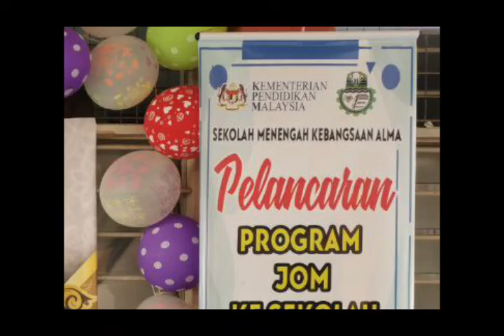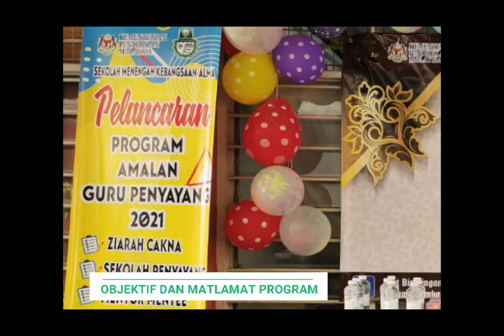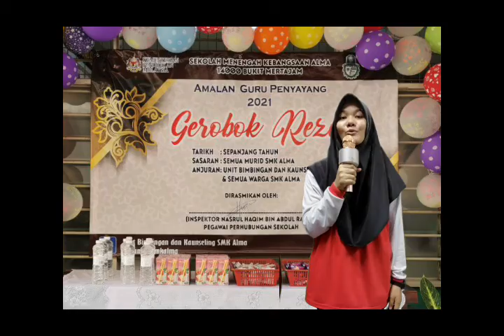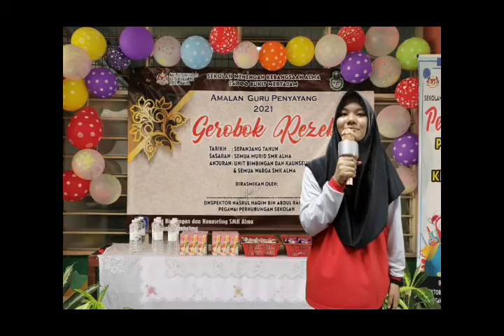EPISOD 6: Pelancaran Program Jom Ke Sekolah, Amalan Guru Penyayang dan Gerobok Rezeki 2021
Unit Bimbingan dan Kaunseling telah menganjurkan beberapa program yang akan dijalankan sepanjang tahun 2021 iaitu program Jom Ke Sekolah, Amalan Guru Penyayang dan Gerobok Rezeki.
En Mohamad Sabri B Rashid dan Pn Asma Ayu Bt Ahmad Shukri selaku guru Unit Bimbingan dan Kaunseling(UBK) sekolah akan mengelola kesemua program tersebut dengan kerjasama semua pihak termasuk guru, PIBG ,pegawai perhubungan sekolah dan ibu bapa.
Harapan Unit UBK semoga program-program ini akan memberi manfaat kepada semua khususnya murid-murid SMK Alma.